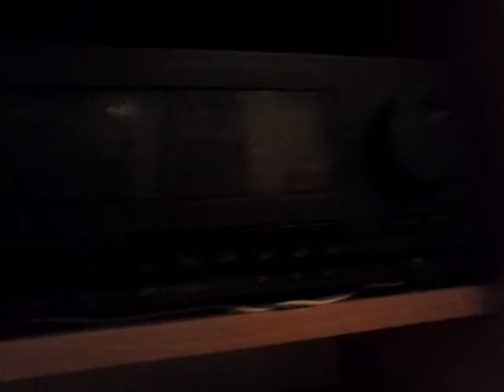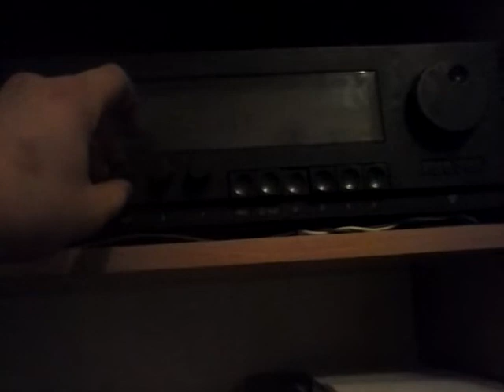Unitra Diora Taraban, dziś znaleziony :)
Unitra Diora Taraban, dziś znaleziony, okazał się być sprawnym i przestrojonym :)